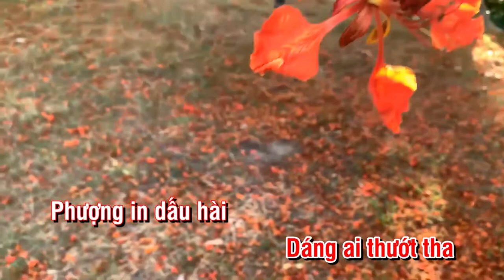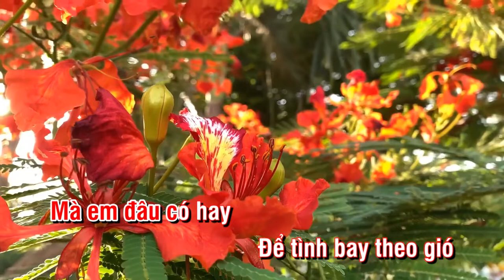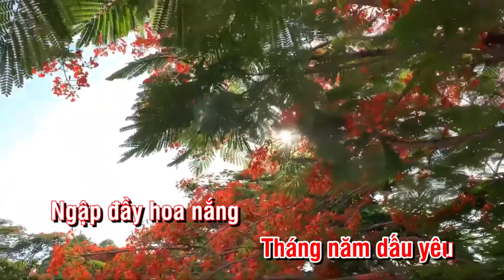NGÀY ẤY TUỔI HỌC TRÒ - Tác giả: Nguyễn Thị Ngọc Khánh